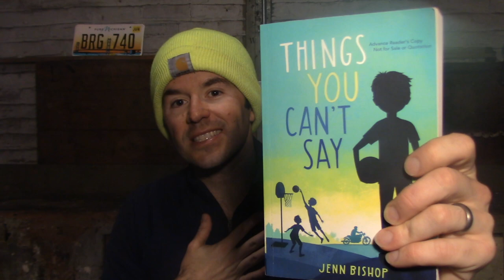Things You Can't Say by Jenn Bishop | Book Talk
Things You Can’t Say by Jenn Bishop is awesome. Young readers are going to love it!

Book Description from the publisher:
Perfect for fans of See You in the Cosmos and The Science of Breakable Things, author Jenn Bishop tells the moving story of a boy determined to uncover the truth.

Nothing is going right this summer for Drew. And after losing his dad unexpectedly three years ago, Drew knows a lot about things not going right. First, it’s the new girl Audrey taking over everything at the library, Drew’s sacred space. Then it’s his best friend, Filipe, pulling away from him. But most upsetting has to be the mysterious man who is suddenly staying with Drew’s family. An old friend of Mom’s? Drew isn’t buying that.

With an unlikely ally in Audrey, he’s determined to get to the bottom of who this man really is. The thing is, there are some fears—like what if the person you thought was your dad actually wasn’t—that you can’t speak out loud, not to anyone. At least that’s what Drew thinks.

But then again, first impressions can be deceiving.

Game Changer! Book Access for All Kids: